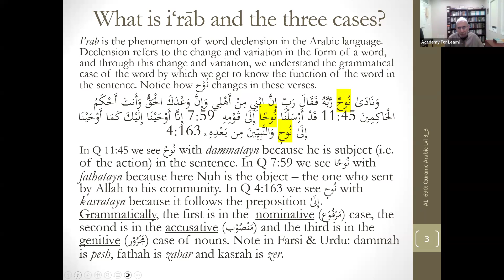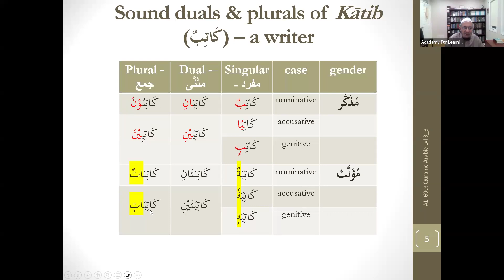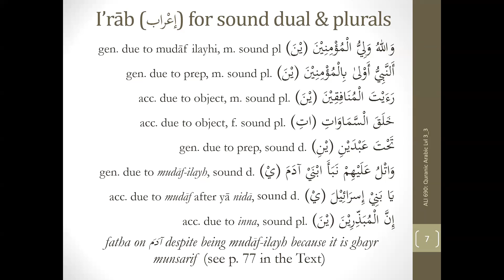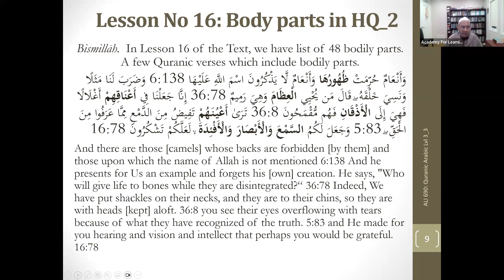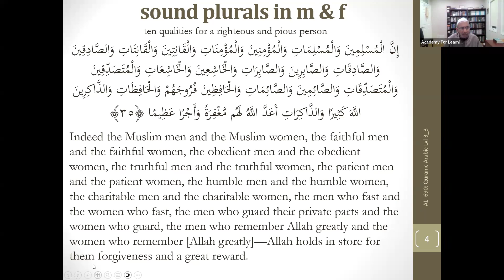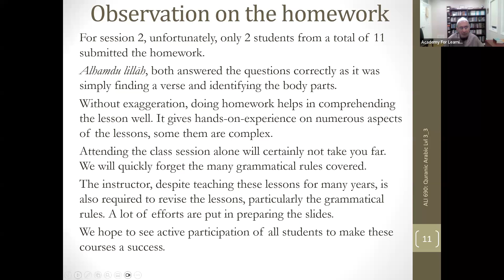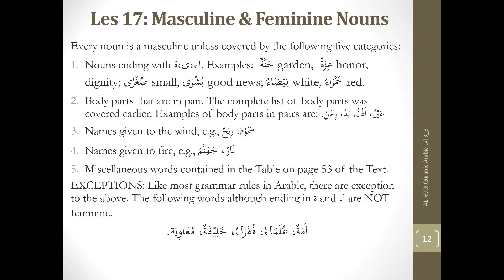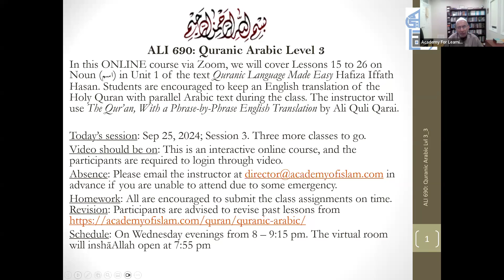ALI 690 Quranic Arabic Lvl 3 3